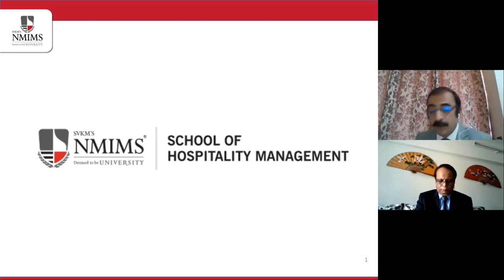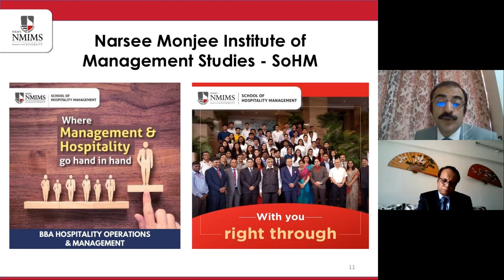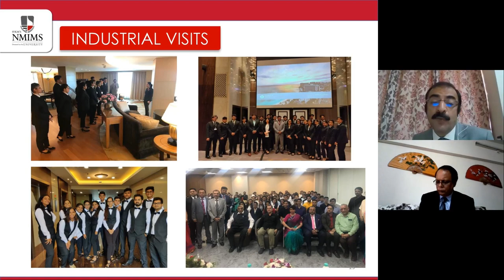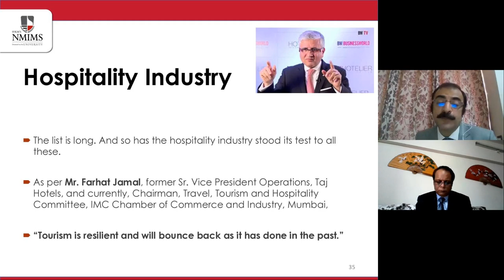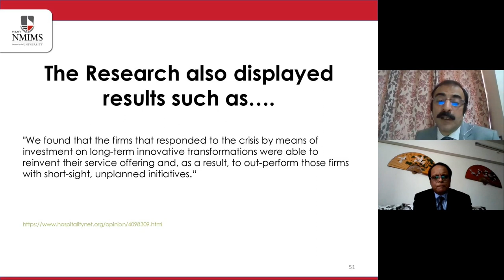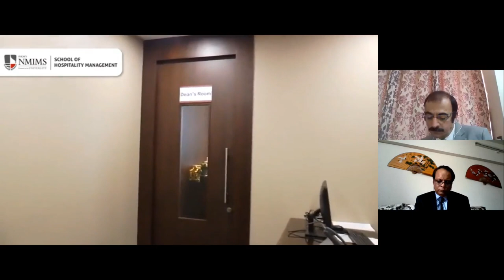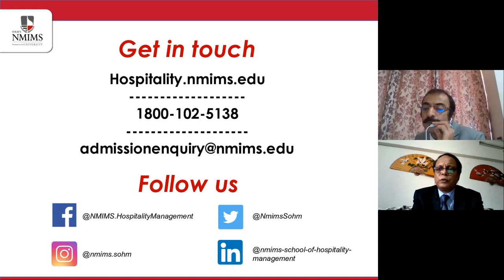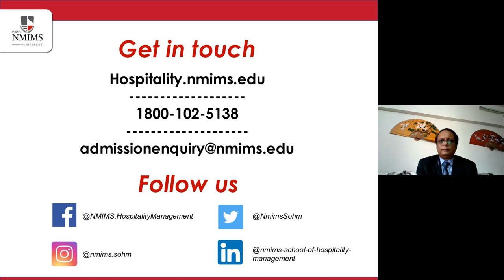Make your academic journey fruitful, Watch the Webinar and see the experts speak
Don’t worry, even if you have missed out on the master Webinar session conducted by our expert faculty. You can catch every bit of it here.